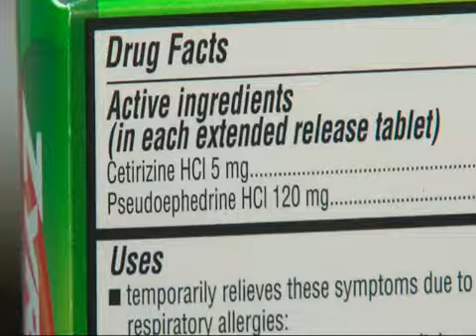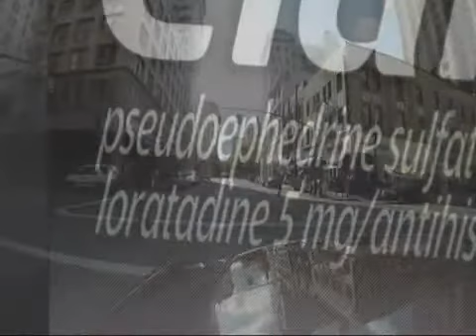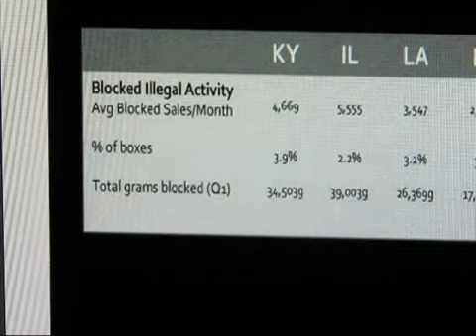How do we solve the meth epidemic in Okla?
You don't have to live in Oklahoma long to realize meth is a major problem. But how do you solve it? Some state lawmakers think the answer may be found in Oregon.